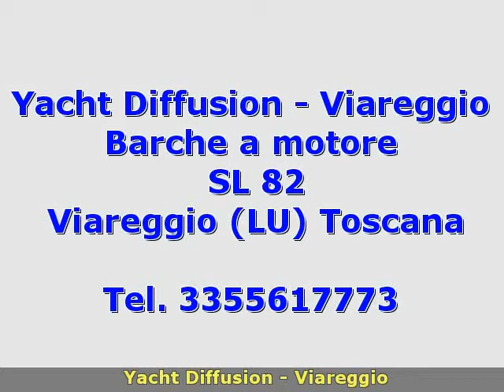San Lorenzo SL 82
toscana  lu
 barche a motore san lorenzo
 toscana lucca viareggio san lorenzo sl 82 2005 sl 82 barche a motore 2 2 x 1723 hp - caterpillar cat c32 dita - entro bordo diesel - anno: 2005 - ore moto: 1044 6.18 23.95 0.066 san lorenzo 82 del 2005   4 cabine ospiti per un totale di 8 persone  1 cabine equipaggio   motori 2 cat 1723 c32 dita . completa di tutto. garantita. pronta alla navigazione.
accessori: allarme sentina  angolo barra  antenna satellitare tv  aria condizionata  asciugatrice  autoclave  autogonfiabile  batteria  boiler  bussola  caricabatterie  congelatore  contamiglia  cucina  cuscineria di prua  cuscineria fly  doccia esterna  doppia timoneria  ecoscandaglio  elica di prua - bowtruster  faro orientabile  flap idraulici (nÃÂ°2)  4 fornello (miele)  forno (aeg)  frigorifero esterno  2 frigorifero interno  giubbetti di salvataggio  gps  ice maker  impianto antincendio  interfono  lavaggio catena  lavastoviglie  lavatrice  microonde  passerella (idraulica telescopica)  piattaforma  pilota automatico (simrad ap 26)  plotter (simrad cx54)  pompa di sentina automatica  pompa di sentina manuale  pozzetto teak  presa diretta banchina  radar  raddrizzatore  radio vhf (simrad rs 87 is 15 login)  riscaldamento  rollbar  salpa ancore elettrico  scaletta bagno  stereo  telefono interno  tendalino  tender (avon seasport deluxe 400 motore yamaha 40cv)  6 tv (lcd in ogni cabina )  6 wc marino elettrico  winch tonneggio di prua. ( navisid# 192584 )

   idAnnuncio: